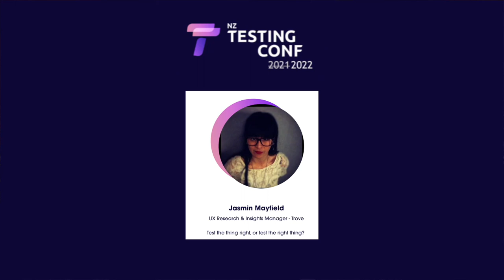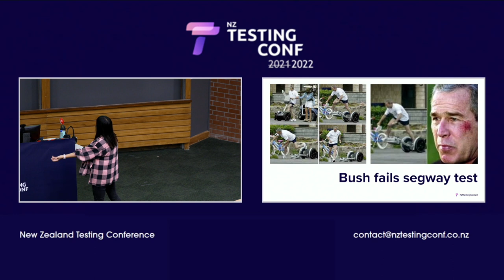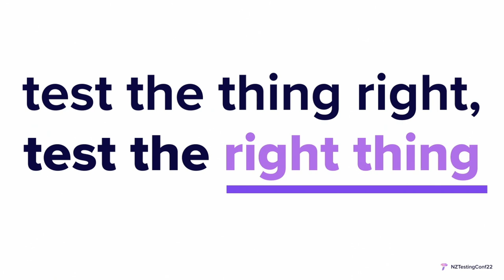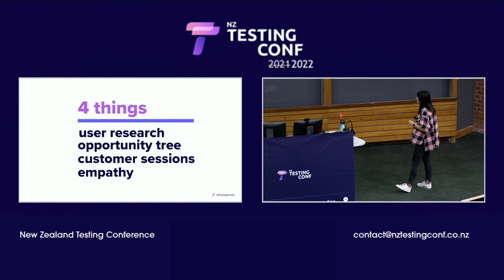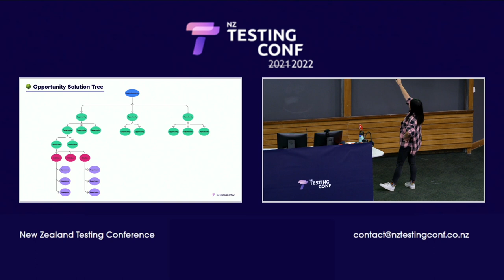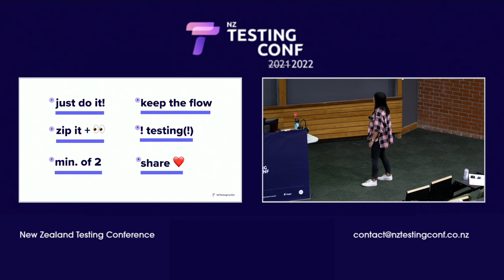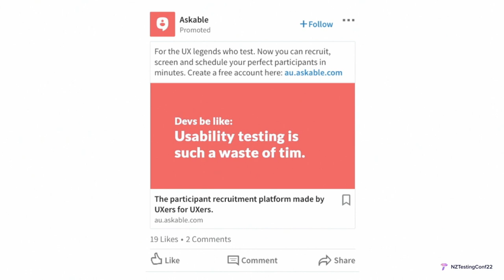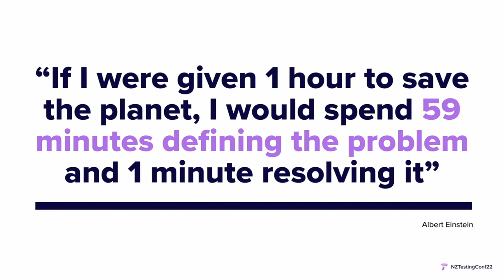Test the thing right, or test the right thing? - Jasmin Mayfield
Jasmin Mayfield is a UX Research Lead, on a mission to help teams empathise more with the people and customers for which their products are tested and made for.
Aside from being a post-it hoarder, she is an avid dog enthusiast and loves cheese scones, cowgirl boots, and blowing bubbles with her two kids.

Test the thing right, or test the right thing?
Too often products are made from poorly qualified customer needs - they may be unusable, expensive to maintain, or perhaps solve a problem that never really existed in the first place. As Testers, this costs us time and effort in rework. So how might we avoid these pitfalls and be more intentional in our testing? How might we ensure we’re creating purposeful, relevant products and experiences that truly serve people well?
Traditionally a tool in the User Researchers toolkit, this talk will explore ‘empathy’ for the Tester’s toolkit. The goal of the talk is to reframe the thinking and goals of Testing, highlighting that the functions of Testing and Research are quite similar under the hood. We increase our chances for success by testing the right thing and in turn, we ultimately make better experiences for people.